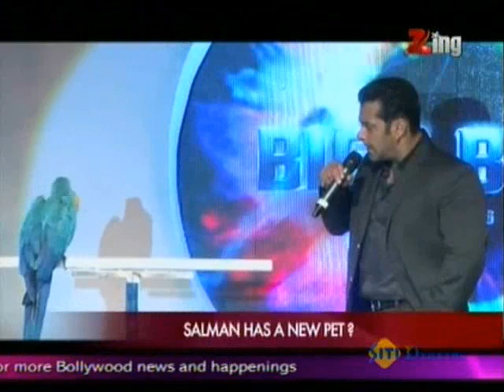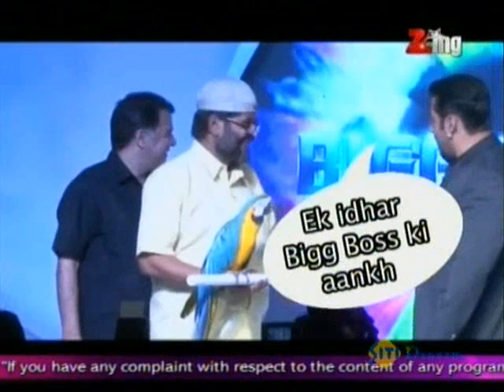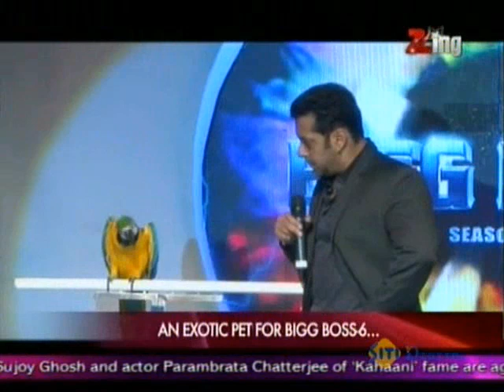Salman And His Popat -- Radhe